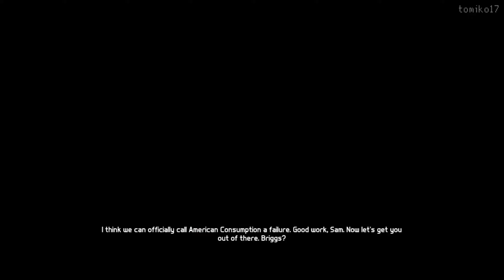Splinter Cell: Blacklist - Mission #4: American Consumption (Chicago, Illinois)